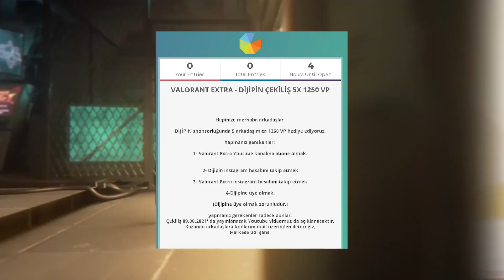BİR KİŞİ ÖLDÜRMEDEN ROUND KAZANMAK I KÖR OLMAYAN COMBATRY I VALORANT TÜRKİYE ENİYİVEN KOMİKANLAR#435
En uygun ve güvenilir Valorant Point satışı için, aşağıdaki linkten siteye kayıt olup indirimleri takip edebilirsiniz !